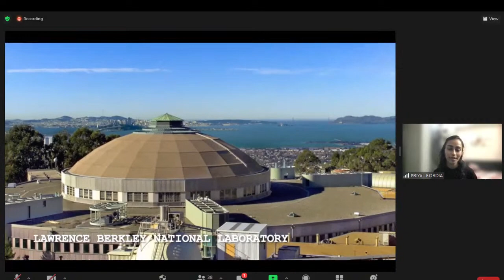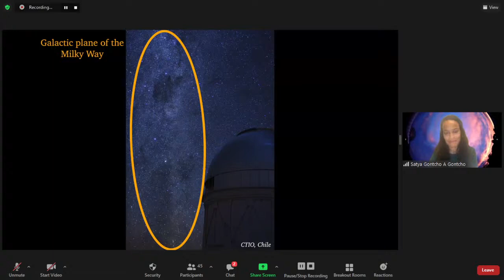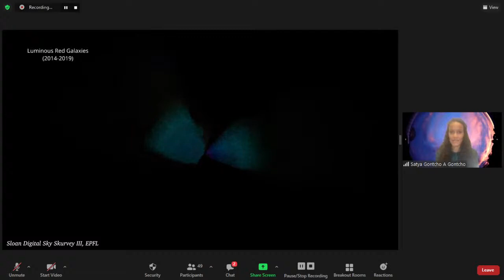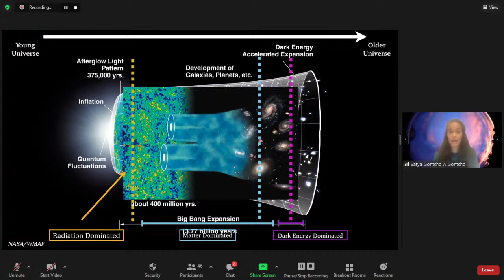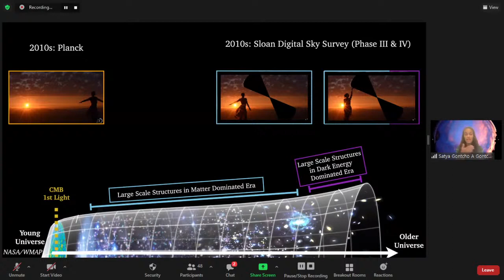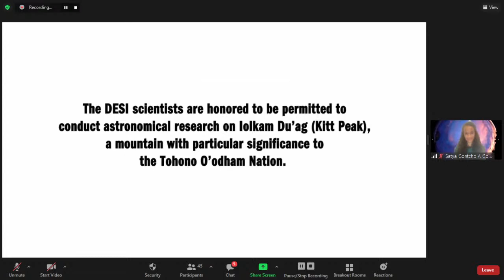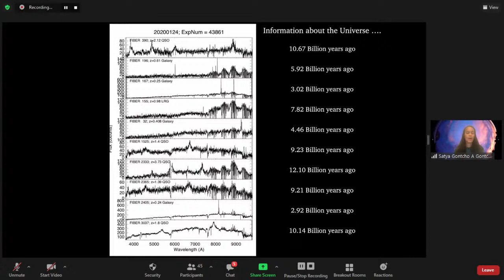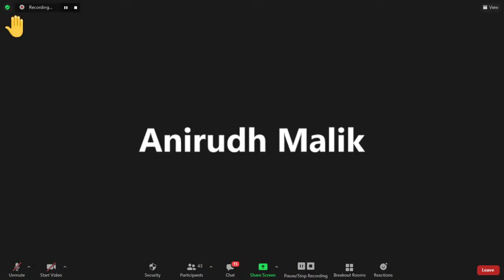Unravelling the Dark Universe - Dr. Satya Gontcho A Gontcho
Webinar On unravelling the dark universe by Dr. Satya Gontcho A Gontcho (DESI Scientist) who has been working on detecting dark energy using Dark Energy Spectroscopic Instrument (DESI), which is responsible for expansion of the universe